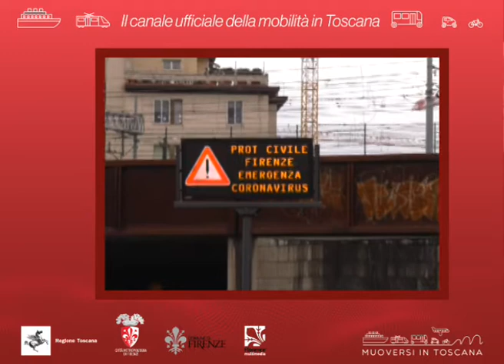Muoversi in Toscana Info - Edizione delle 11 del 7 aprile 2020